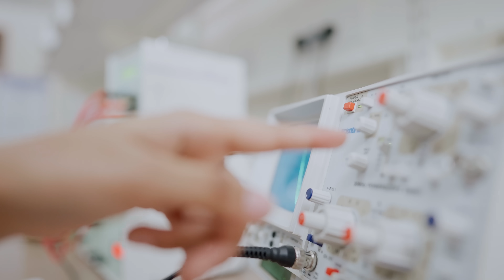DSU's Engineering College at Main Campus, Harohalli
DSU Global Campus: Gearing you for the Next Wave of Technological Innovation

Looking to join an exceptional B.Tech program that is designed to equip you with the skills and knowledge to succeed in the ever-evolving world of technology?

Our B.Tech program at DSU, is based on the latest futuristic technologies and features a unique and multidisciplinary approach to learning.

It is backed by some of the world’s best state-of-the-art infrastructure,
job-role based emerging specialisations, innovative pedagogy, contemporary
curriculum, multifaceted faculties, strong industry collaborations, and impeccable placements to transform you into the next-generation of technocrats, innovators, developers, and creators.

Get a glimpse of the exciting and innovative field of engineering at DSU, and learn more about the opportunities available